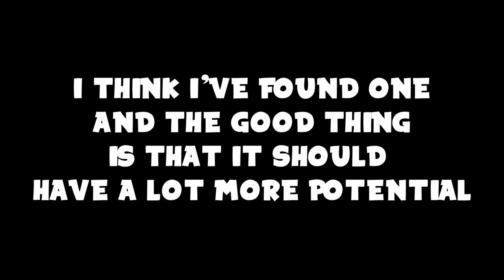I regret everything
My old editiing software has had what i only can call a horrible update, i'm trying to get used to davinchi resolve so give me some time bois.

SmuleHoffical.